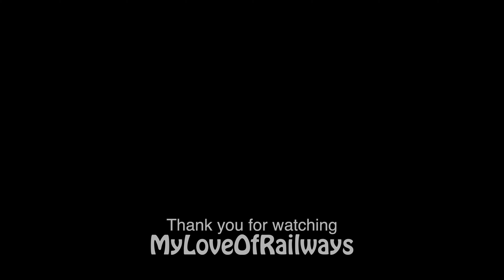Class 66's at work at Conisbrough, Mexborough and Swinton.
After many times stood on Doncaster station and seeing freight trains in the distance heading towards the station and then veering off to the west, last year I decided to do some filming along the line towards Sheffield. Here are some of the many freight trains I have managed to record at Conisbrough, Mexborough and Swinton. Plenty of intermodal traffic, but also quite a bit of variety of other types of freight too.

Enjoy class 66 workings for DB, GBRf and Freightliner.

Camera used - Panasonic HC-VX1, edited in Final Cut Pro.